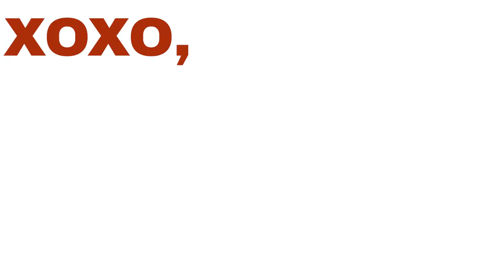what i wish i knew before college / university of washington q&a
Hi there! In this video, I talk about the things I wish I knew before going to college at the University of Washington. These are just some tips on how to survive and enjoy your time in college! At the end of this video, I answered a couple questions that you guys commented on my “stress out w/ me: a day in the life of a uw engineering student!” video which you can find

EDIT: I have eaten on campus food! For some reason, I was thinking about just the food at the dorms. BUT on campus food in my opinion is not bad! Just a tad overpriced.

Nicole Ayn

Reggie San Miguel x Choices.